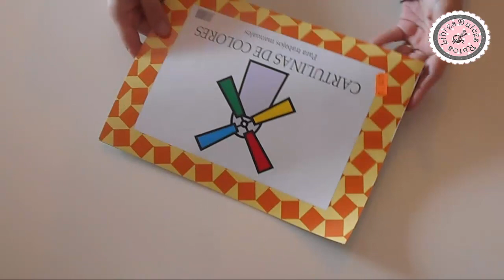Compras de enero parte 2.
Hoy os traigo la segunda y última parte de las compras de enero. Como veréis es un vídeo corto porque pude contenerme bastante, pero como os comuniqué en el vídeo anterior en febrero he comprado demasiado, así que en cuanto pueda os iré subiendo los vídeos. Espero que os gusten estas compras.